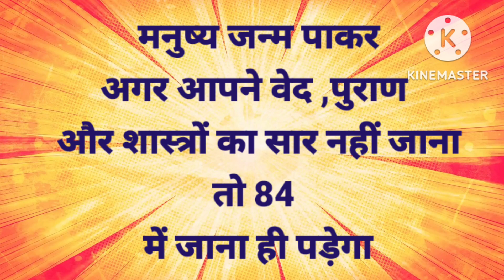मनुष्य जन्म लेकर वेद पुराणों और शास्त्रों का सार नहीं जाना तो 84 में जाना ही पड़ेगा।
21 बार अभी बोले और तुरंत जादू देखें।